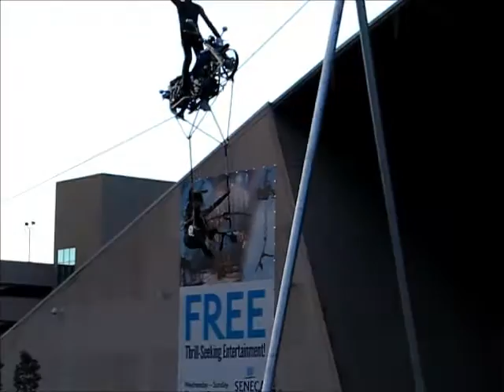“The Sky Cycle” Pt. 2/スカイサイクルのPt2/ Sky Timthriall Pt 2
Once again MasterworX Entertainment never fails to amaze you with another one of their unique stunt performances; Eric and Vivien España Get this there’s no safety net for either performer. Featuring Eric and Vivien España is one of the weirdest things I’ve seen in a long time. Eric standson top of his motorcycle in segment and then a hand stand later, while Vivien performs various acrobatic moves on the trapeze bar below.

Eric rides a modified Honda Rebel motorcycle on a high wire. Attached to it is a custom trapeze bar that the acrobat performs on. The catch is that they work together and each performing their own stunts. This is one time I really mean wish you were there. In the last stunt they swing the whole assembly sideways twirling the entire trapeze and motorcycle 360 degrees three while hanging on.

もう一度MasterworXエンターテイメントは、彼らのユニークなスタント性能の別の1であなたを驚かせるために失敗することはありません。エリックとヴィヴィアン•エスパーニャは、これはどちらかのパフォーマーのためのセーフティネットがない入手してください。エリックとヴィヴィアン•エスパーニャを搭載し、私は長い時間で見てきた奇妙なものの一つです。ヴィヴィアンは、以下のブランコバーの様々なアクロバティックな動きを実行している間、セグメントの彼のオートバイのエリックstandsonトップは、次に手が、後に立っています。

エリックは高いワイヤ上の変更されたホンダの反乱のオートバイに乗ります。 Acrobatは上の実行カスタムブランコバーは、それに取り付けられています。キャッチは、彼らが一緒に仕事をし、それぞれが独自のスタントを行うことです。これは、私は本当にあなたがいた希望平均1時間です。最後のスタントでは、彼らは上にぶら下がっている間全体のブランコとオートバイ360度3を駆け巡っ横アセンブリ全体を振ります。

Uair amháin eile mainneoidh MasterworX Siamsaíocht riamh a amaze tú le chéile ar a n-léirithe stunt uathúil; Eric agus Vivien España Faigh an níl aon líon sábháilteachta do cheachtar taibheoir. Is Featuring Eric agus Vivien España cheann de na rudaí weirdest mé le feiceáil i am ar fad. Eric barr standson ar a gluaisrothar i deighleog agus ansin lámh seasamh ina dhiaidh sin, cé go fheidhmíonn Vivien bogann éagsúla acrobatic ar an mbarra trapeze thíos.

Eric rides modhnaithe Honda Rebel gluaisrothar ar sreang ard. A ghabhann leis go bhfuil barra maide luascáin saincheaptha a dhéanann an acrobat ar. Is é an ghabháil go bhfuil siad ag obair le chéile agus gach comhlíonadh a gcuid cleasanna féin. Tá sé seo am amháin Ciallaíonn mé i ndáiríre is mian go raibh tú ann. Sa stunt caite swing siad an tionól ar fad sideways twirling an trapeze ar fad agus gluaisrothar 360 céim trí agus crochta ar.